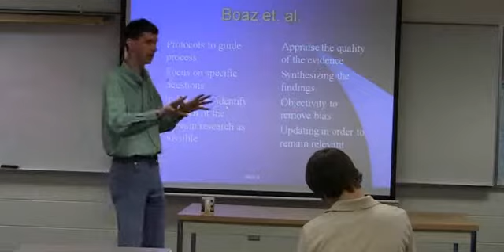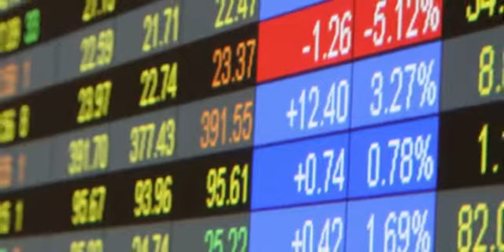Third Wave Digital: Young Harris College Business and Public Policy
Third Wave Digital produced several student guided tours for Young Harris College's interactive campus map for their admissions website.  The tours are led by actual Young Harris College students and engage the viewers with compelling personal experiences and narration.

Third Wave Digital is a comprehensive media design company specializing in a wide array of digital media competencies including digital video production, website design & development, content management system development & support and complete web hosting services.  Headquartered in Macon, Georgia with satellite offices in Atlanta, Georgia and Orlando, Florida, our full range of website development services provide businesses with an array of comprehensive solutions. From highly effective brochure-style websites, to complex and responsive online web applications - Third Wave provides the custom tools your organization needs to clearly convey your marketing message.
Recognized on the local, regional and national level for innovative website designs that don't sacrifice user friendliness, our site will take your online presence to the next level.
Services include:
• Conceptualization, theme development and navigation layout
• Content development, script writing and text editing
• Interactive, dynamic navigation design and development
• Artist graphic-design and custom imagery creation
• Stock photo selection, original photography services
• Streaming media creation, optimization and implementation
• Custom application creation
Other web related services:
• Content Management System
• Internet marketing
• Web and email hosting
• Responsive design and mobile website
• Search engine optimization and placement